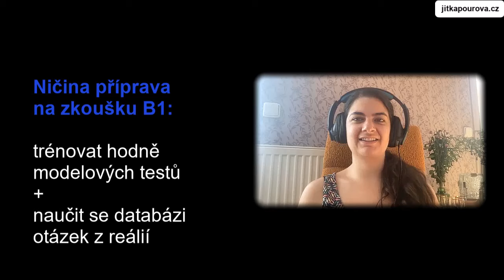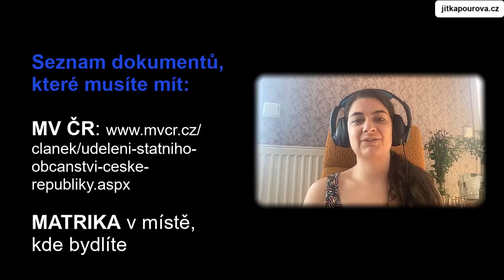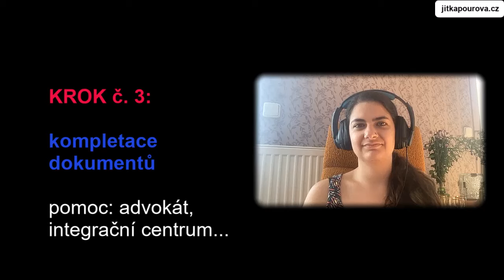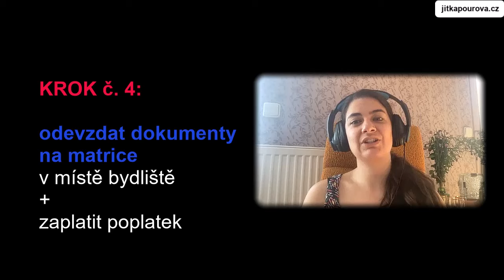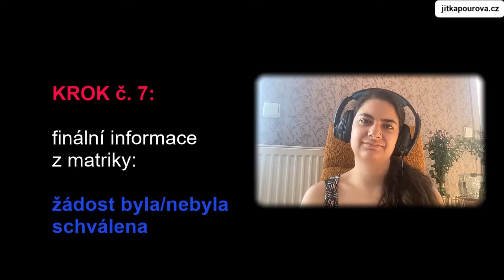Jak Nica získala české státní občanství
Nica je Američanka. Žije v Česku už 10 let. A požádala o české státní občanství. Ve videu vám řekne, jaký byl proces žádosti, jaké podmínky musí cizinec splnit, když chce být Čech/Češka, jak dlouho to může trvat atd. Podívejte se...